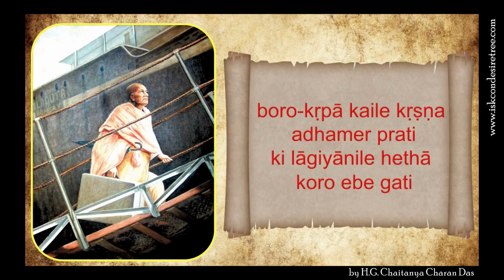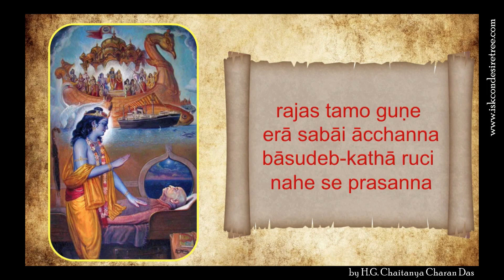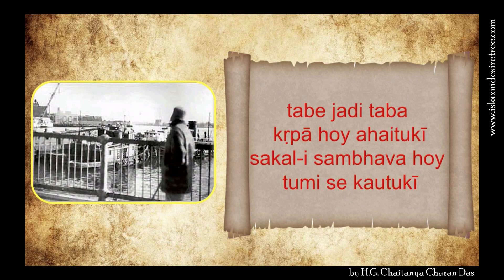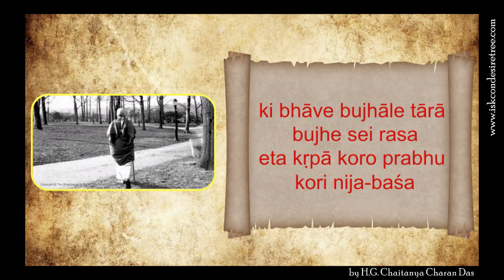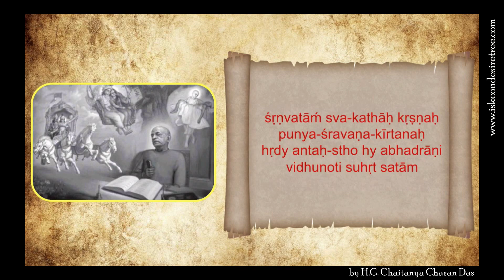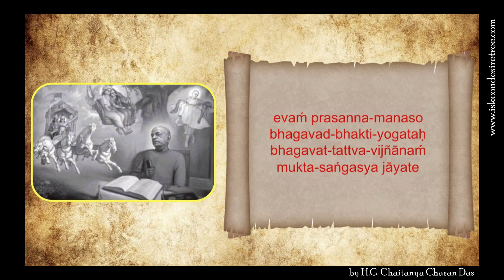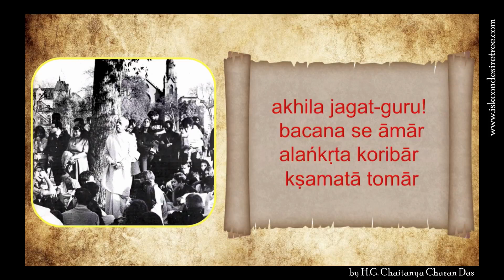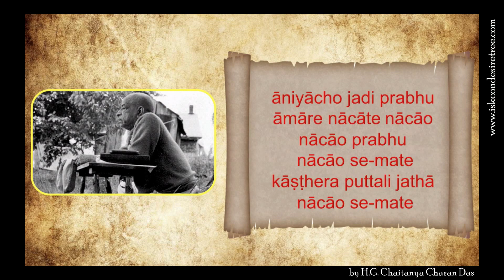Boro Krpa Koile Krishna Song Meditation || Chaitanya Charan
Immerse yourself in the divine melody of "Boro Krpa Koile Krishna" 🎶🙏 Chaitanya Charan explores the deep spiritual essence of this bhakti-filled song. Let this meditation uplift your heart and consciousness! ✨🕉️

Chaitanya Charan is a globally renowned monk, mentor, spiritual author, and life coach dedicated to helping individuals rediscover purpose, peace, and fulfillment through timeless wisdom. A top-ranked graduate in Electronics and Telecommunication Engineering, he achieved academic excellence with a stellar GRE score of 2350/2400, ranking among the highest in Maharashtra. After a promising start in the tech industry as a software engineer at a leading multinational corporation, he chose a higher calling—addressing the inner crises of stress, depression, and purposelessness affecting individuals across the globe.

Inspired by the teachings of the Bhagavad-gita and serving under ISKCON (International Society for Krishna Consciousness), Chaitanya Charan embarked on a mission to share ancient spiritual insights with the modern world. Over the years, he has delivered thought-provoking talks at prestigious institutions such as Harvard, Princeton, Stanford, and Cambridge, as well as leading corporations like Google, Microsoft, Amazon, and Intel. His engaging lectures inspire audiences to achieve balance and fulfillment in a fast-paced, high-pressure world.

Chaitanya Charan is the author of 25 books that connect spiritual wisdom with contemporary challenges, offering profound guidance on topics ranging from relationships and career choices to mental well-being. He also created the world’s only Gita-daily blog at Gitadaily.com, featuring over 4,000 concise meditations on Bhagavad-gita verses, reaching thousands of readers daily.

His writings have appeared in prominent media outlets like the Times of India and Indian Express, and his articles have been translated into several languages, including German, Chinese, and Hindi, making his insights accessible to a global audience. On TheSpiritualScientist.com, he has answered over 3,500 spiritual questions, offering seekers clear, reasoned, and practical guidance.

As a thought leader in ISKCON, Chaitanya Charan serves on the Shastric Advisory Council, helping shape the organization’s spiritual and educational policies. He is also the associate editor of ISKCON’s global magazine, Back to Godhead, amplifying his impact as a contemporary spiritual thought leader.

Through his global outreach, books, and insightful talks, Chaitanya Charan continues to inspire people to find deeper meaning and spiritual grounding in their lives, making ancient wisdom accessible and transformative in today’s complex world.